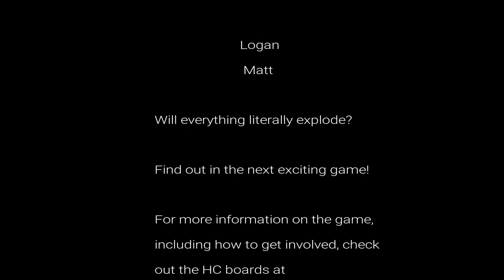Alex The Explorer 3